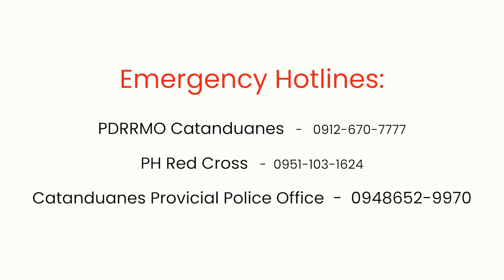Cat'nes Gov't nakilahok sa 1Q 2024 National Simultaneous Earthquake Drill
𝗛𝗔𝗡𝗗𝗔 𝗞𝗔 𝗕𝗔 𝗞𝗨𝗡𝗚 𝗦𝗔𝗞𝗔𝗟𝗜𝗡𝗚 𝗟𝗨𝗠𝗜𝗡𝗗𝗢𝗟?
Muli na namang sinanay ang kahandaan ng mga empleyado ng Kapitolyo sa malalakas na lindol na maaaring tumama sa probinsiya.

Nitong Marso 25, 2024, isinagawa ang simulation ng ‘The Big One’ o ang pinangangambahang malakas na lindol sa iba’t ibang opisina ng lokal na pamahalaan. Napa-‘duck, cover, and hold’ ang lahat ng empleyado at organisadong lumabas sa mga gusali para pumunta sa ligtas na lugar sa labas. Sinanay din ang pagresponde sa mga aksidente na maaaring mangyari sa sakuna.

Kada quarter, isinasagawa ang National Simultaneous Earthquake Drill sa lahat ng mga ahensiya sa bansa. Sa Catanduanes Government, pinangungunahan ng Provincial Disaster Risk Reduction and Management Office ang malawakang safety drill at emergency response simulation.

Katuwang ng PDRRMO-Catanduanes ang mga ahensiya tulad ng Office of the Civil Defense, Philippine National Police, Bureau of Fire Protection, Philippine Red Cross - Catanduanes, at mga paramedic mula sa ating iba’t ibang hospital.

Sa lahat, lagi nating siguruhing handa tayo sa mga sakuna. Tingnan ang mga estruktura ng ating bahay at gusaling pinagtatrabahuhan. Alamin ang mga exit route at designated safe places ng iyong lugar.

Lagi’t lagi, maging handa sa anumang sakuna!

Executive Producer: Camille Andrea Gianan
Camera Operators: Leandro Crispino, John Michael Pascua, Clark Vargas
Editor: John Patrick Teves
Writer: Ace John Tabuzo
Special thanks to PDRRMO Catanduanes